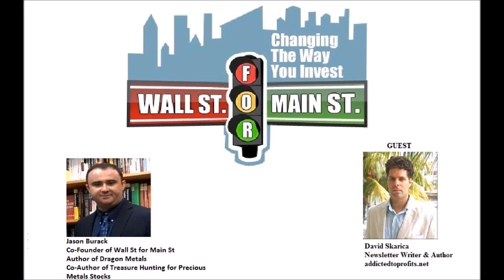Dave Skarica: Market Crash Coming Soon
Jason Burack of Wall St for Main St interviewed investor, author, hedge fund manager and newsletter writer of Addicted to Profits, Dave Skarica.

Dave has a new book out called Collapse!: How the Federal Reserve Created Another Stock Market Bubble and Why it Will Collapse. The book can be purchased for only $6 on Amazon Kindle or PDF

During this long, in depth 50+ minute interview/discussion into markets, Jason asks Dave how his views have changed since his last book, The Great Super Cycle: Profit from the Coming Inflation Tidal Wave and Dollar Devaluation was released in October 2010.

That book, which has great reviews on Amazon, can be purchased

Dave talks at length about his last book, how his views of the market have changed since the other doses of QE and now the most recent tapers and why he decided to come out with a new book.

Dave goes into great detail about his new book and how he sees very little value from a contrarian value investor perspective on the long side of the market. Dave talks about his investing role model, Sir John Templeton, who was one of the most successful investors ever.

Next, Dave talks about how he expects a large market crash in the near future where nearly all stocks will drop at least 30%. Jason and Dave discuss the lack of fundamentals driving market multiples higher in the last few years and Dave talks about industries he sees as good shorting candidates.

Jason and Dave talk about where there's still value in the markets. Dave says there is mostly only value in emerging markets, commodities and precious metals.

Jason and Dave go in depth which commodities they like and they talk about the gold mining industry and how prices must go higher soon off real supply/demand fundamentals or many miners will go bankrupt in 12 months or less.

Dave wraps up the interview by talking about his hedge fund (which, unfortunately, Americans cannot invest in) and his newsletters, Addicted to Profits and Maximum Pessimism.